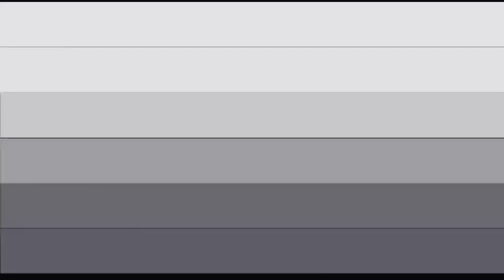OFICIAL | AMÉRICA vai substituir ‘Senhora do Destino’ NO VIVA!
FINALMENTE VEIO AÍ! Quase 20 anos após sua exibição original, ‘América’ vai estrear no Viva para substituir ‘Senhora do Destino’ 😱 Você lembra de todos os detalhes dessa novela? Confira no vídeo.

Entre em contato conosco pelo e-mail 💻